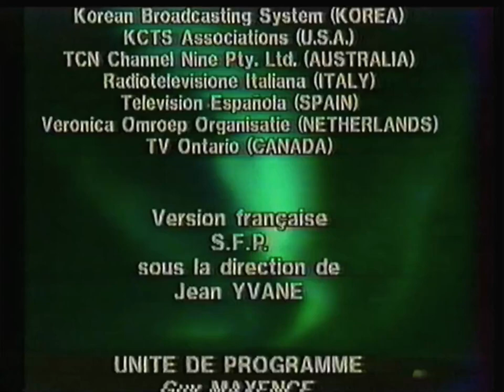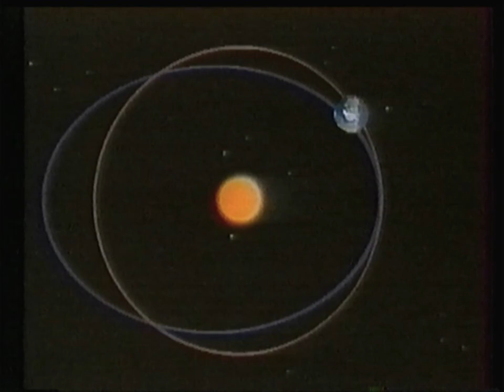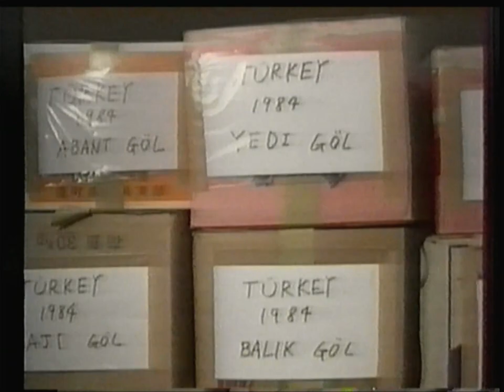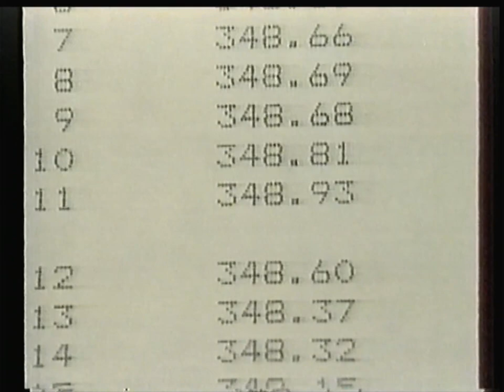Antenne 2 - 14 Septembre 1988 - La Planete Miracle "Terre, planète fragile"